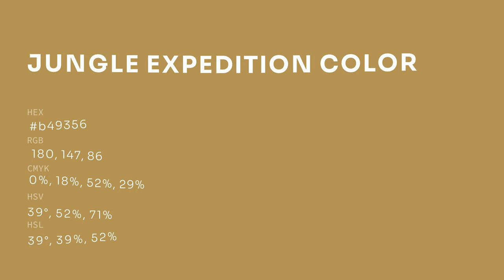Jungle Expedition color b49356 hex color - Yellow color - Cool color b49356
What color is Jungle Expedition ? b49356 hex color - Yellow color - Cool color b49356

Hex b49356 Color Code is also known as Jungle Expedition color.